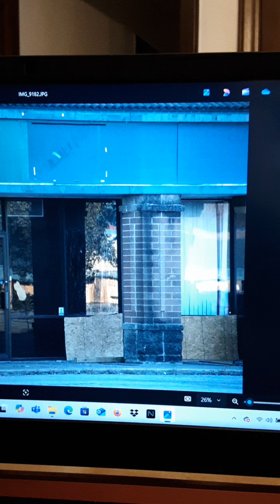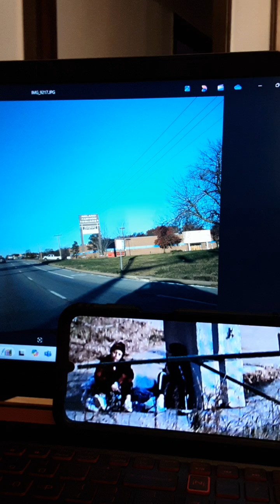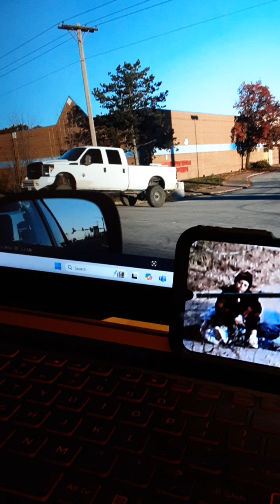November 21 2024 Kansas City Independence Missouri Drugs Trafficking Crime 7:45 AM